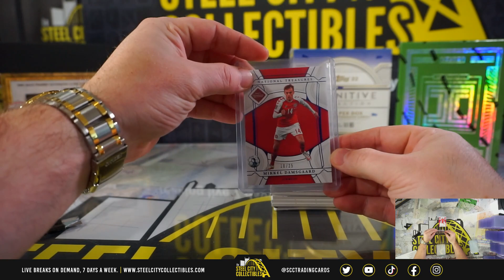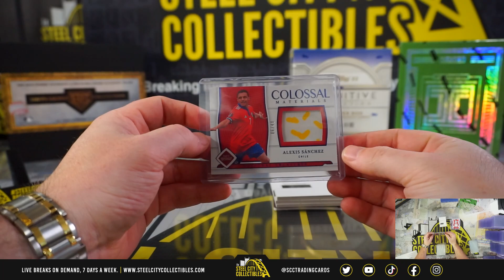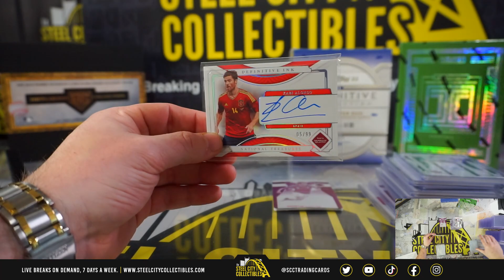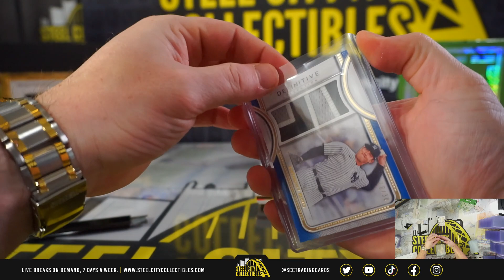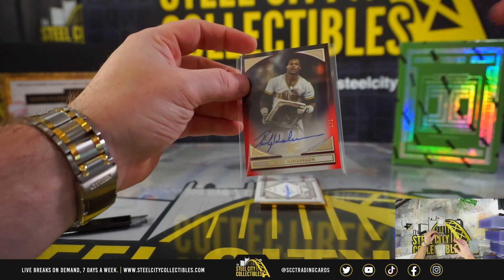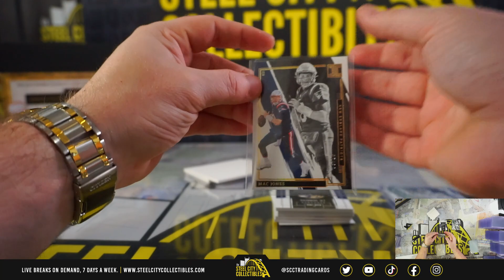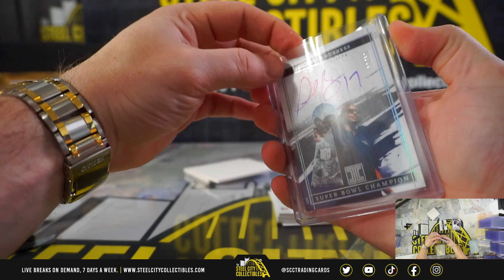3 Box Personal - Matthew A